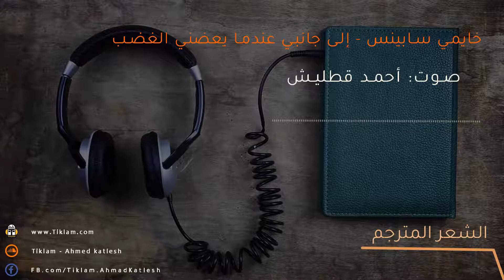خايمي سابينس - إلى جانبي عندما يعضني الغضب / Jaime Sabines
خايمي سابينس / Jaime Sabines
.إلى جانبي عندما يعضني الغضب
من مختارات الشاعر المكسيكي ذي الأصل اللبـناني خايمي سابينس
قام بنقلها الى العربية قيـصر عفيف
.صوت: أحمد قطليش

:حسابات القناة